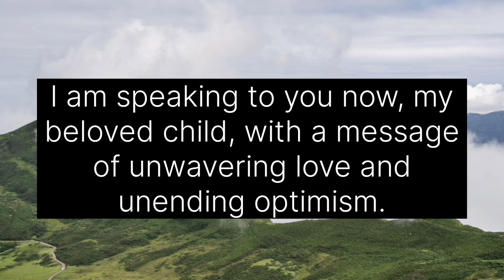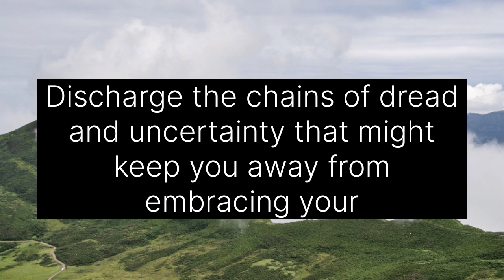🦋God says, Someone wrote this about you... || God message today